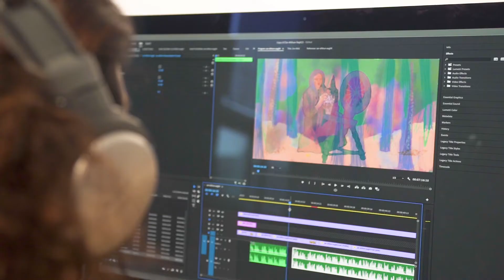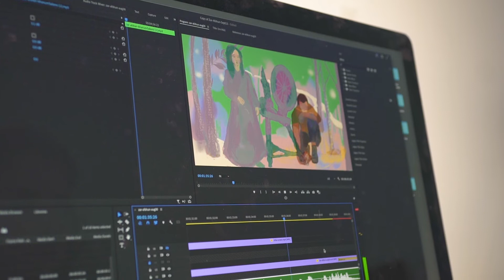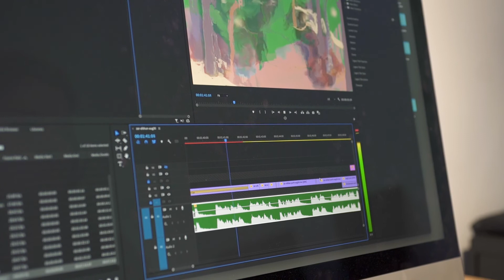Fading Fables (Zar-Afshun) Interview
In this interview recorded on the occasion of a current residency at Ada X, I talk about the context and concepts behind my audio visual installation: Fading Fables (Zar-Afshun). An example of how the personal becomes political, this project, inspired by a bedtime story my grandmother used to tell us as children growing up in the post revolutionary and war torn Iran of 1980's covers topics such as female representation, intergenerational storytelling as well as the role of women in preserving oral history and folklore culture in patriarchal societies.